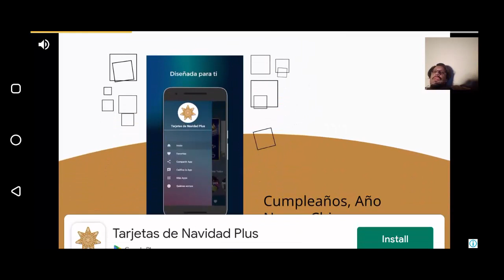Fancade Drive Mad Easy Minecraft 6